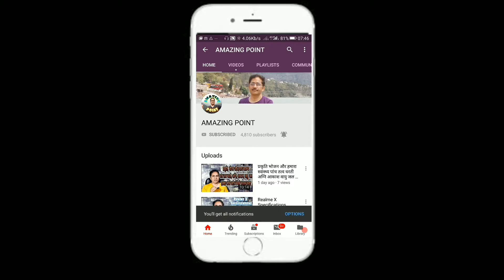कीजिए अनलिमिटेड कॉल किसी भी नेटवर्क पर